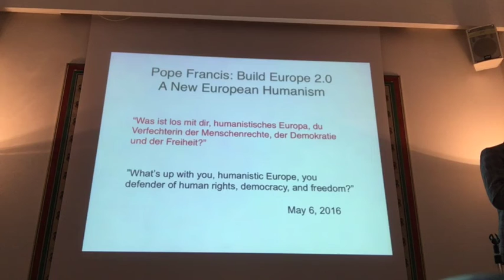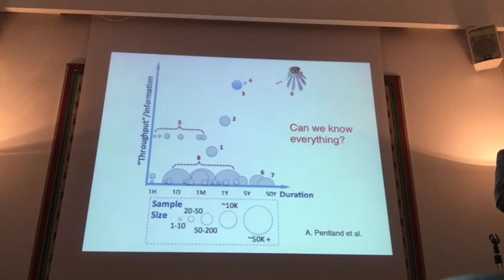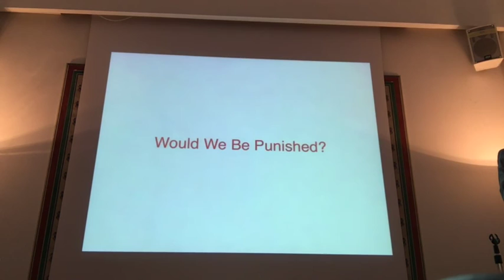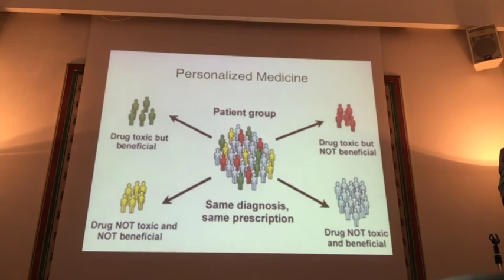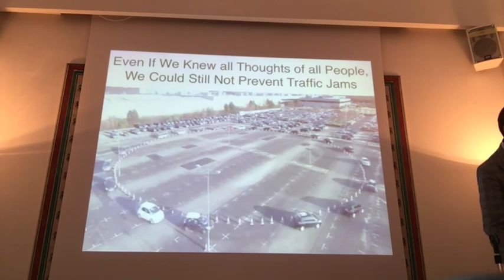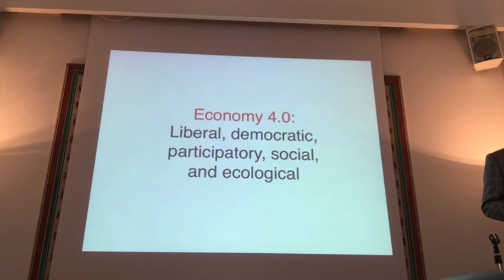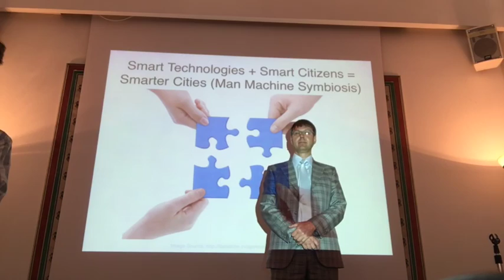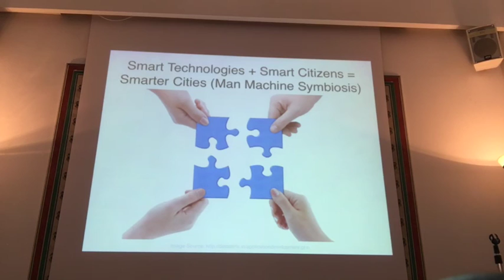From Smart Cities to Smart Nations: Opportunities and Risks